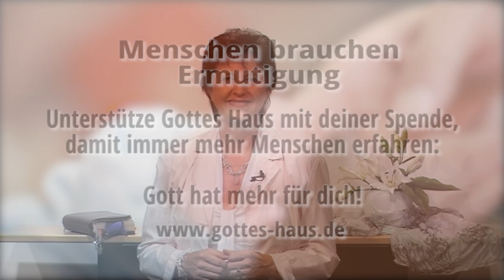In seinen Händen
Ich bin so dankbar, dass Gott das Leben meiner Familie und meiner Kinder in seinen Händen hält, er die Kontrolle über alles hat und unser Leben sieht und führt. Das war allerdings nicht immer so. Als unsere Kids im Teenageralter waren, versuchte ich, ihre Herzen so zu formen, wie ich dachte, dass sie sein müssten.

Gab es einen Gottesdienst, hörte ich für sie die Predigt und dachte, dass ihnen doch jetzt bestimmte Dinge sicher auffallen müssten. Gab es einen Aufruf zur Bekehrung, fragte ich mich, warum sie nicht nach vorne gingen. Ich war beunruhigt und im Stress.

Doch eines Tages sprach der Herr mit mir über diese Sache, indem er mir ein Bild zeigte. Ich sah mich, wie ich einen Klumpen Ton in den Händen hielt und immer wieder daran herumknetete. Mit Stirnrunzeln und zusammengebissenen Zähnen glättete, drückte und knetete ich, und doch gefiel mir das nicht, was ich da formen wollte -- es war ein Herz.

Dann hörte ich, wie der Herr zu mir sprach und mich bat, ihm den Tonklumpen in die Hände zu geben. Ich sah zu, wie er liebevoll, mit einem Lächeln von Gnade, Weisheit und Verständnis, mit Hoffnung und Zuversicht, den Tonklumpen bearbeitete. Seine Hände strichen immer wieder sanft über die Unebenheiten. Mir schien es, dass der Druck seiner Hände gar nicht wirklich ein Drücken und Bedrücken wäre, sondern eher ein Zusammenfügen und Ausbilden.

Ich wünsche dir, dass du dir dieses Bild zu eigen machst und deine Kinder von ganzem Herzen dem Herrn anvertraust. Er wird es gut machen -- vertraue ihm!

Und alle deine Kinder werden von dem HERRN gelehrt, und der Friede deiner Kinder wird groß sein.
Jesaja 54,13

Seine Nachkommenschaft wird mächtig sein im Land. Das Geschlecht der Aufrichtigen wird gesegnet werden.
Psalm 112,2

Denn er hat ... deine Kinder gesegnet in deiner Mitte.
Psalm 147,13